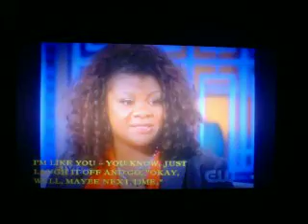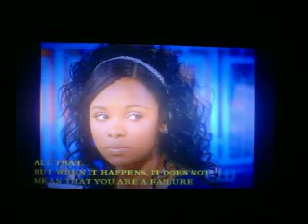PERFECT IS AS PERFECT DOES... perfection can empty you!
Is there a line for striving for our success,  grades, performance & perfection? A perfect strive may create a perfect mess.  Enlightening show re: perfectionists, overachievers, setting unreasonable goals & its emotional consequence.  Not being perfect does not make you a failure or a bad person. As aired on the Tyra Show 11/23/2009.